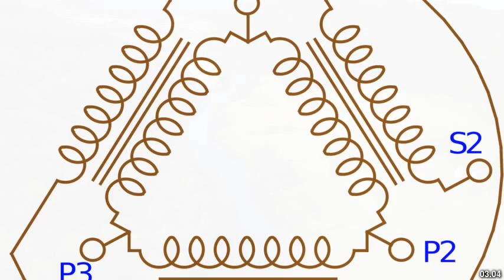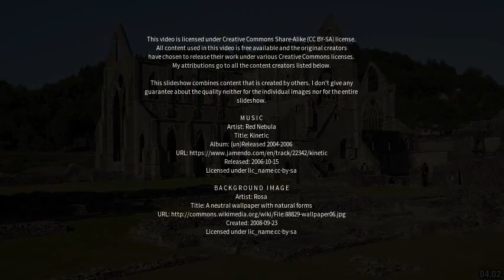Best places to visit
Best places to visit - Wye (United Kingdom) Best places to visit - Slideshows from all over the world - City trips, nature pictures, etc.